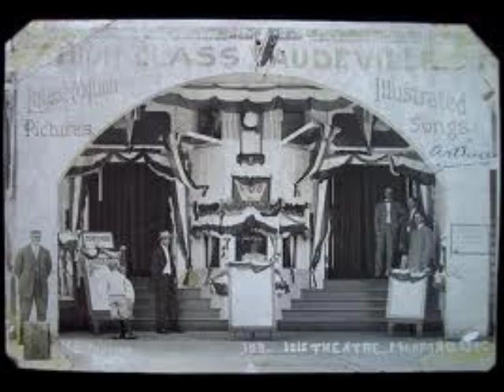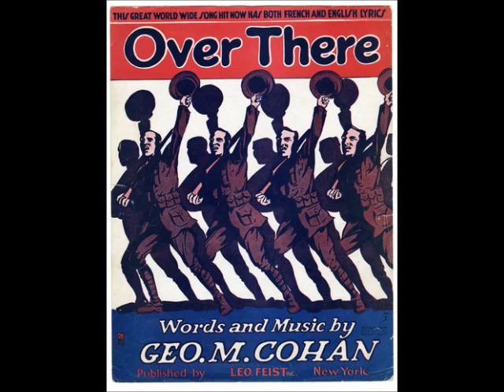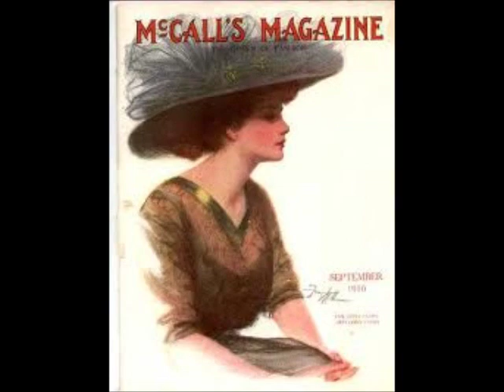"Hello Ma Baby" Song and Images from the 1900s-1910's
HELLO MA BABY!